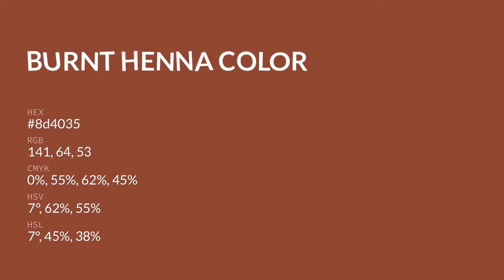Burnt Henna color 8d4035 hex color - Red color - Cool color 8d4035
What color is Burnt Henna ? 8d4035 hex color - Red color - Cool color 8d4035

Hex 8d4035 Color Code is also known as Burnt Henna color.